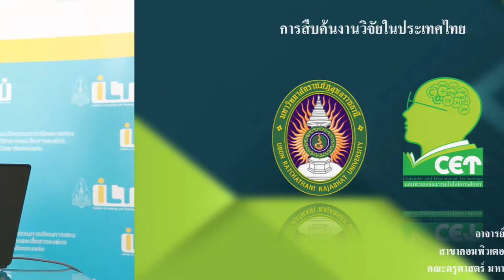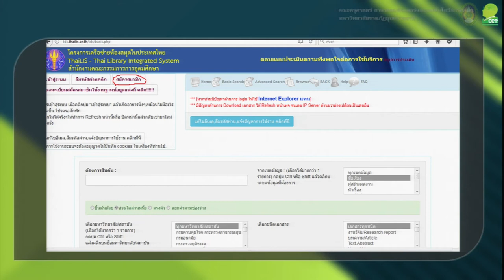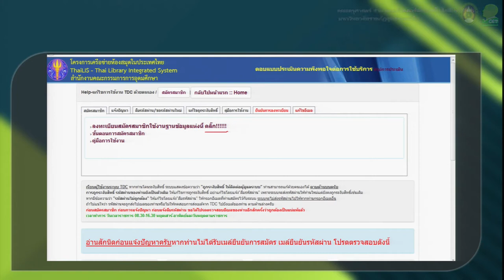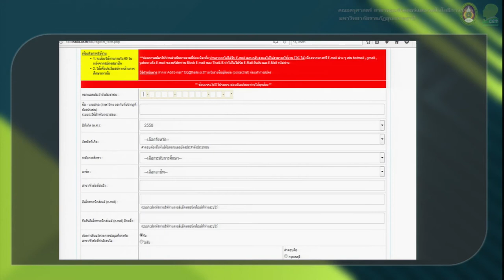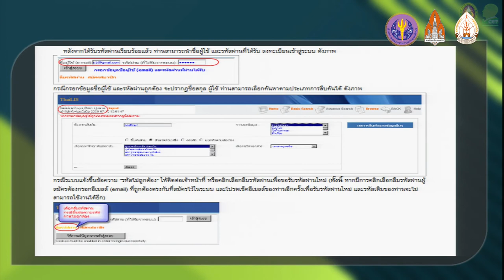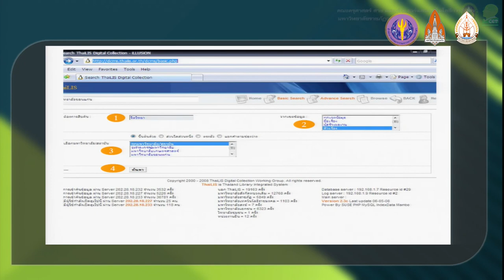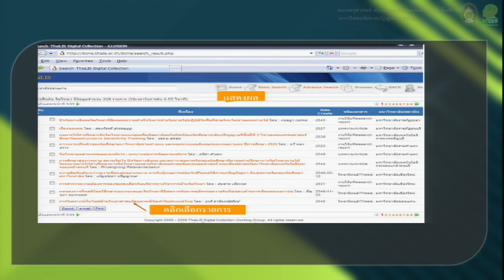KKU012 Chapter3 Topic2 Clip6